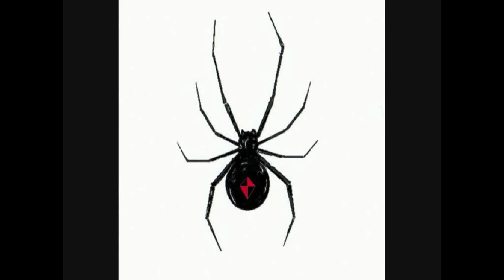Whitey Kirst, Ian Grant, Mike Wall - 'I Want It' - wos .avi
From  Vol.11 ,live @ Death island